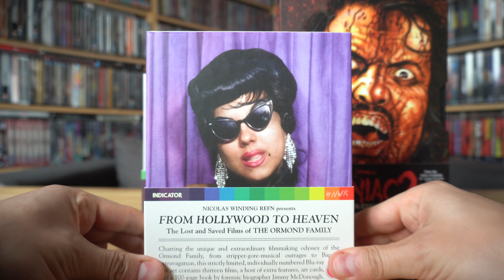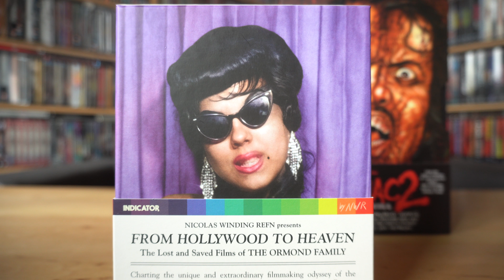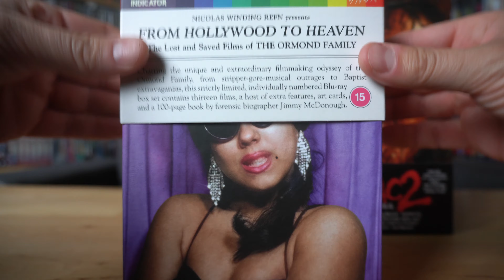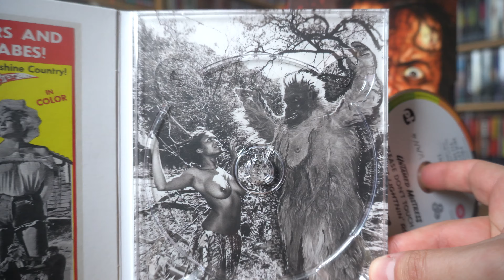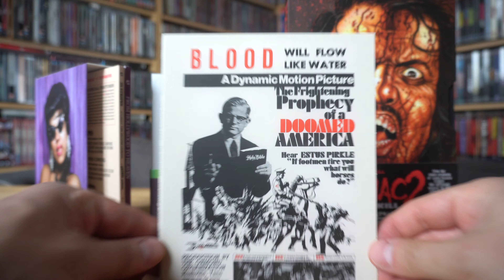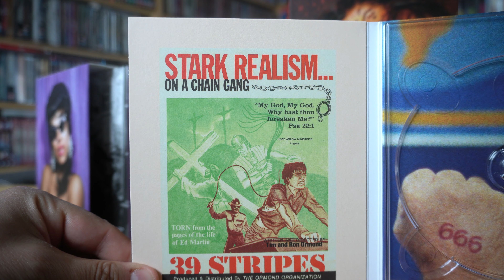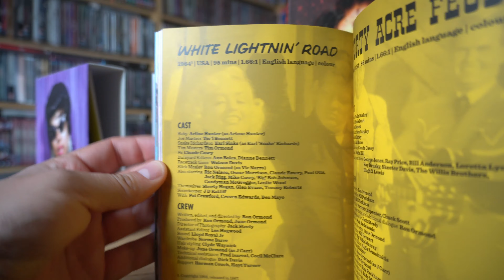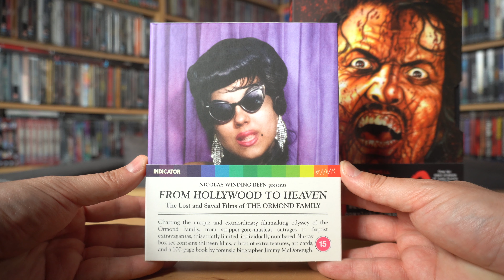FROM HOLLYWOOD TO HEAVEN (UK Indicator Blu-ray Limited Edition) / Zockis Sammelsurium Nr. 4257